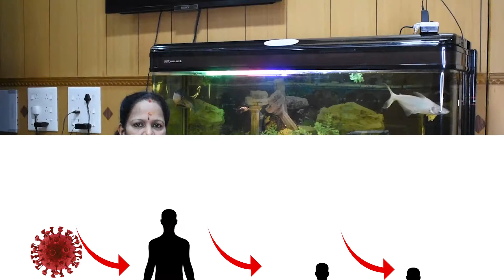July 6 - World Zoonoses Day 2020 | Dr. C. Latha's Talk